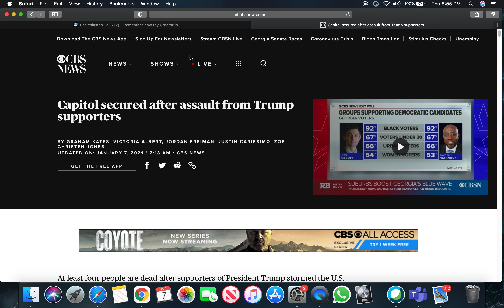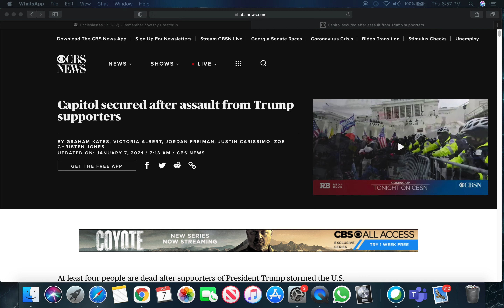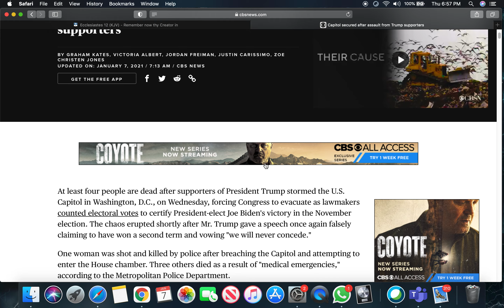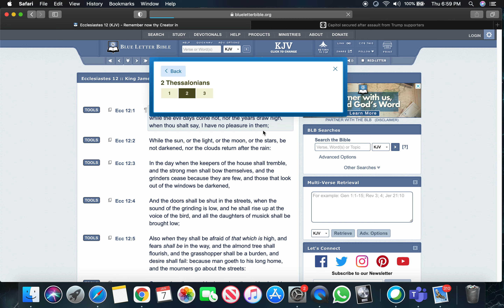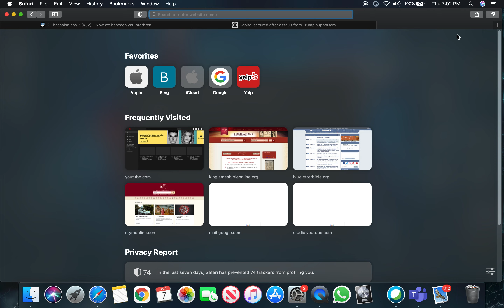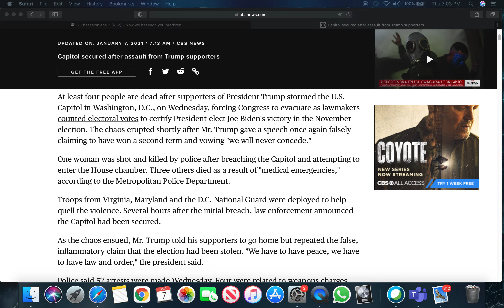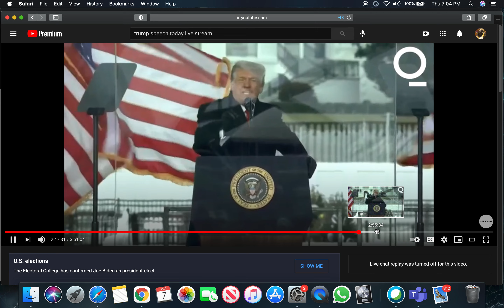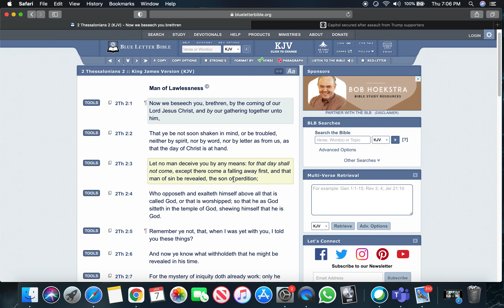Stage Is Being Set